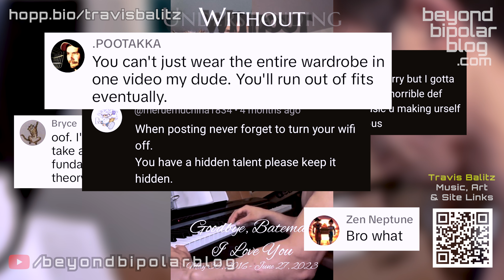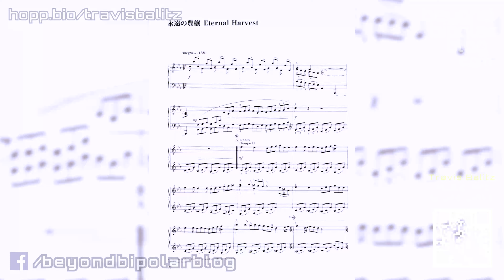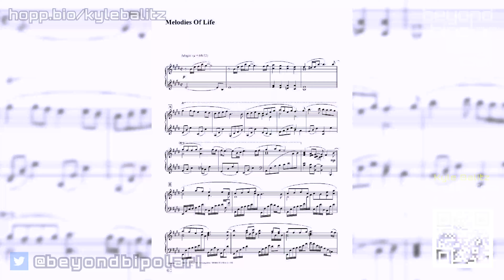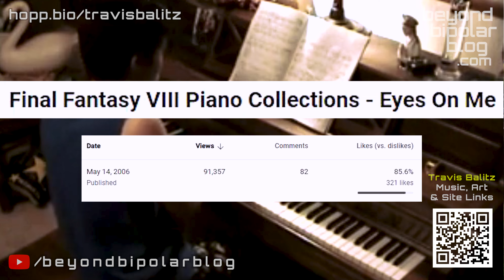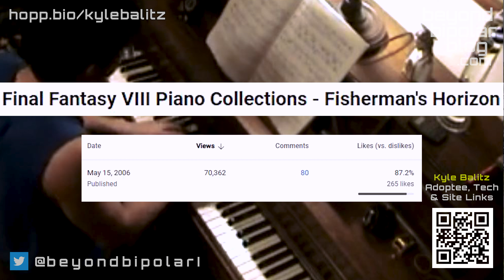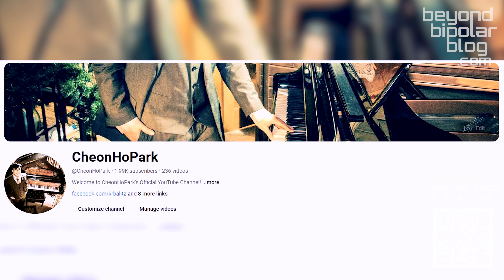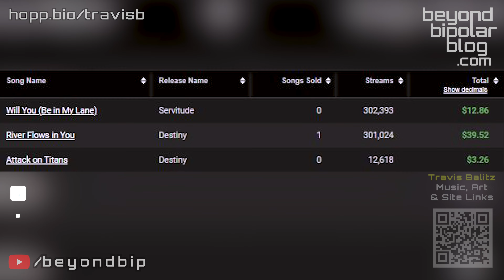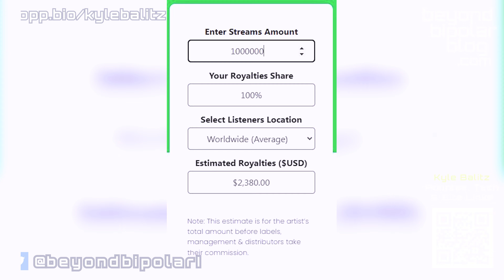I Am a Musician (With Bipolar Disorder) and People Hate Me For It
0:00 - Hate Comments
0:30 - When Did We Start Piano and How Long?
2:20 - Performance Anxiety & Mental Health
3:33 - Final Fantasy Piano Collections Music and Nobuo Uematsu
4:37 - Percussionist & Concert Band
6:06 - Was Performance Worth It?
7:10 - Travelling To Czech Republic & Germany
7:45 - Counseling
8:17 - Going into a Music Career After High School
9:14 - Our Experience in High School and Other Peers
10:46 - ManHoPark's & CheonHoPark's YouTube Channels
12:04 - ManHoPark's Most Viewed Videos Examples
13:11 - CheonHoPark's Most Viewed Videos Examples
14:25 - ManHoPark's Other Most Viewed Videos Examples
15:17 - Other Pianist & Composers We Befriended
15:43 - Playing Piano Covers To Composing Music & Mental Health Decline
17:24 - Songs / Raps, Instrumentals, Beats, Piano Cover Labels
17:56 - Number Of Albums and Soundtracks Released = 291 Tracks
18:58 - Am I a Successful Musician & Total Number Of Streams / Money Earned For TraVisT
20:53 - Spotify Calculator: How Much For 1 Stream & 1 Million Streams?
21:37 - Comparing to a Parking Lot Attendant Vs the Heart of a Musician
22:27 - Thoughts on Hate Comments
22:55 - Video Reel Demos
24:11 - Kyle's Interests
24:20 - Dealing with Bullying, Why You Matter, Follow Your Dreams
26:16 - How Much Do 10 Million Streams Get & Don't Quit Your Day Job
26:52 - America Vs Other Countries
27:38 - Gratitude & Your Why
28:36 - YouTube Monetization and Views?
29:25 - Personal Success, Sacrifice & Lifestyle
30:22 - Bio Links
31:10 - Buy Our Music & Go To Our Korean Adoptee Stories Page

1. "Sounds Of Silence" - Original New Age Piano Music
2. "Spiri7rax" - Original Orchestral Music

One CD is $5.00 USD + SH
Two CDs are $8.00 USD + SH

I am also a professional artist that specializes in hyperrealistic portrait drawings, airbrush portraits, and abstract acrylic artwork.

Music I: @musicbytravist
Music II: @its.travist
Fitness: @beyondbipolarfitness
Photo: @travis.balitz
Artwork: @artworkbytravis
Personal: @manhopark
Puppy: @pomcalledtedy

Fitness: @beyondbipolarfitness
Photo: @man.ho.park
Puppy: @pomcalledteddy

If you are are interested in song writing, sound engineering and or sound production services, feel free leave a message via YouTube or email.